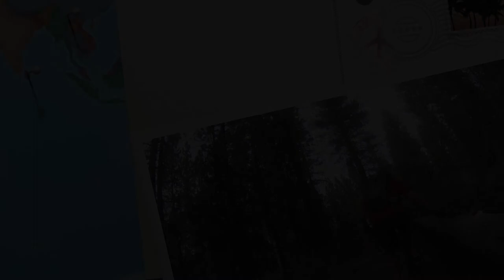Gang of 4: Storm King (1st Video)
Bend, OR downhill ride from Mt.Bachelor to Deschutes River